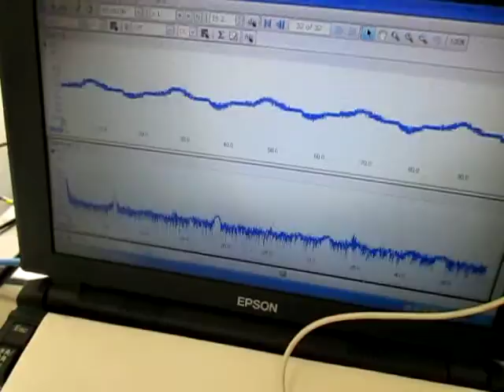表面検査対応超音波プローブによる「水槽の表面検査」